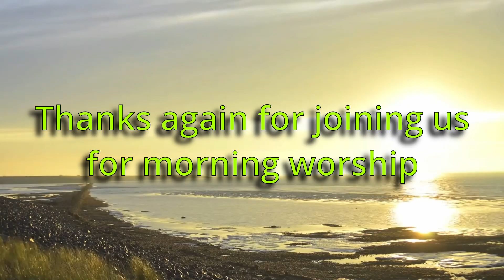Morning worship 030622 full service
The Bible in 12 Sermons.
Sermon #7 Part 2
The Prophets